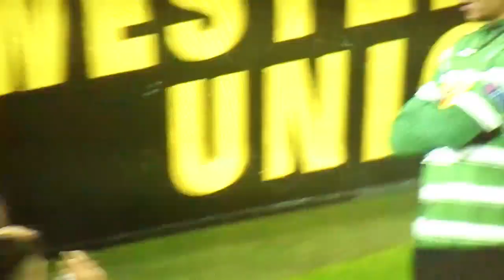Igor de Camargo!!!!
Die Erlösung in der 79. Minute! Frohe Weihnachten an alle Borussen!